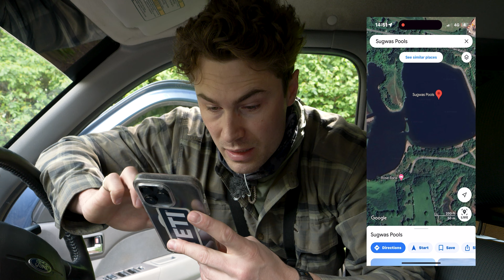GOOGLE MAPS Fishing Challenge ADVENTURE!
Join me and Jay as we go head to head and use the power of technology on this google maps fishing challenge!